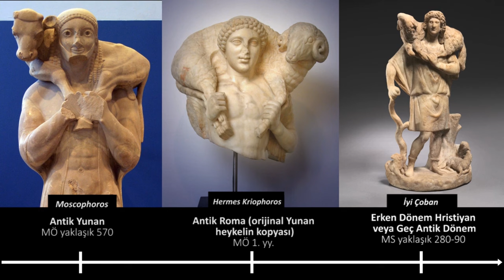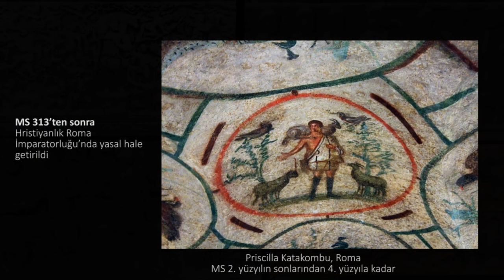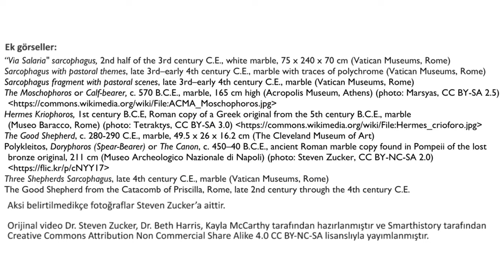Erken Dönem Hristiyanlıkta İyi Çoban Kavramı ve Hermes Heykeli (Sanat Tarihi)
52 dilde 140+ milyon öğrencinin faydalandığı, dünyanın en büyük ücretsiz öğrenme platformu Khan Academy’de, matematikten sanat tarihine, ekonomiden fen bilimlerine, basit toplamadan diferansiyel denklemlere, ilkokul seviyesinden üniversite seviyesine her yaş için binlerce ders videosu, konu anlatımı, soru çözümü, interaktif alıştırma ve daha fazlasına tamamen ücretsiz ve reklamsız olarak ulaşabilirsiniz.